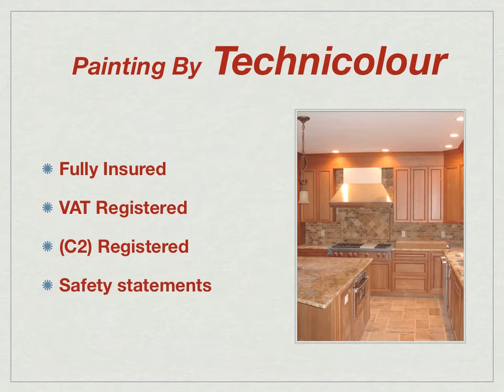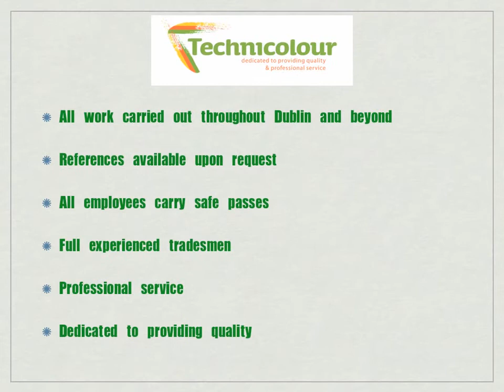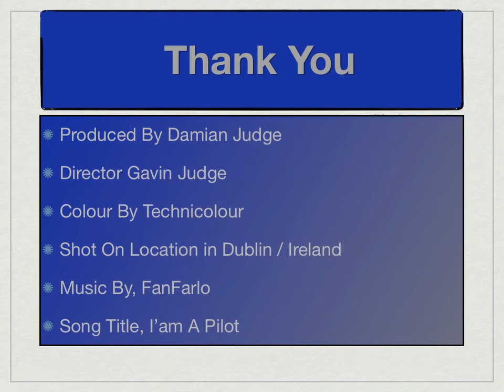Technicolour, Call 087 PAINTER, 01 4402333, Painting Contractor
Technicolour Painting Contractors Dublin, Call 087-PAINTER  All Interior and Exterior Painting throughout Dublin and beyond, Based in Dublin, Fully Insured, Professional Painters Dublin, Call 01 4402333 For efficient, clean, reliable Paint Job Every Time Free Estimate,

painting,decorators,painters,decorating,decorator,interior,exterior,contractors,
contracting,house,dublin,ireland,commercial,house paint contractor.
painting contractor services,faux painting contractor,find a painting contractor,
faux painting contractors,professional painting contractors,find painting contractors,local painting contractors,licensed painting contractors,painting contractors in,advanced painting contractors,paint contractor estimate,commercial paint contractors,
exterior paint estimates,paint cost,paint estimate,interior paint estimates,residential paint,paint estimating,paint costs,paint estimates,exterior house painting estimates,
interior house painting estimate,residential house painting,cost of exterior house painting,house painting estimating,house painting bid,house painting businesses,
affordable house painting,house painting charlotte,interior house painting tips,
exterior painting costs,commercial painting bid,home painting cost,
commercial painting estimating,commercial painting bids,
painting and decorating contractor,painting the exterior of a house,
painting and decorating contractors of ireland,interior painting estimating,
residential interior painting,painting bid,national painting cost estimator,
exterior home painter,interior painter in,faux painter,painter estimates,painter estimate,
exterior contractor,exterior contractorsinformation and Photos From Technicolour, Painting and Power washing Jobs in Dublin, and throught out Ireland also Power washing Jobs in Dublin, Ireland as a painting contractor we do work all over Dublin including The Following areas We do work in the following areas abbey st, amiens st, capel st, dorset st, henry st, north wall, o'connell st, parnell sq, talbot st
dublin 3, ballybough, cloniffe, clontarf, dollymount, east wall, fairview, marino
dublin 5, artane, harmonstown, raheny
dublin 7, arbout hill, cabra, phibsboro, four courts
dublin 9, beaumont, drumcondra, elm mont, griffith avenue, santry, whitehall
dublin 11, ballygal, cappagh, cremore, dubber, finglas, jamestown, kilshane, wadelai
dublin 13, baily, baldoyle, bayside, donaghmede, sutton, howth
dublin 15, blanchardstown, castleknock, clonee, clonsilla, corduff, mulhuddart
dublin 17, belcamp, balgrifin, clonshaugh, priorswood; darndale, riverside
dublin 4, ballsbridge, donnybrook, irishtown, merrion, pembroke, ringsend, sandymount
dublin 6, dartry, ranelagh, rathmines, rathgar, sandyford
dublin 6w, harold's cross , templeogue , terenure
dublin 8, dolphin's barn, inchicore, island bridge, kilmainham, merchants quay, portobello, south circular road, the coombe
dublin 10, ballyfermot
dublin 12, bluebell, crumlin, drimnagh, walkinstown
dublin 14, churchtown, dundrum, goatstown, roebuck, windy arbour, clonskeagh
dublin 16, ballinteer, ballyboden, knocklyon, sandyford
dublin 18, cabinteely, carrickmines, foxrock, kilternan, sandyford, ticknock, ballyedmonduff, stepaside, leopardstown

painers dublin 2, painers dublin 3, painers dublin 4, painers dublin 5, painers dublin 6, painers dublin 7, painers dublin 8, painers dublin 9,
dublin 20, chapelizod, palmerstown
dublin 22, bawnogue, clondalkin, neilstown
dublin 24, firhouse, jobstown, kilnamanagh, oldbawn, tallaght